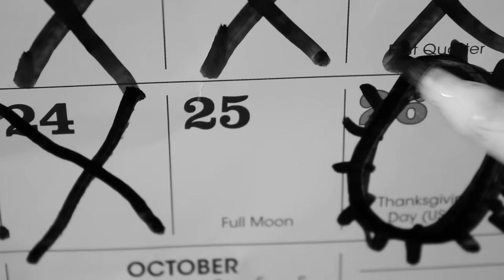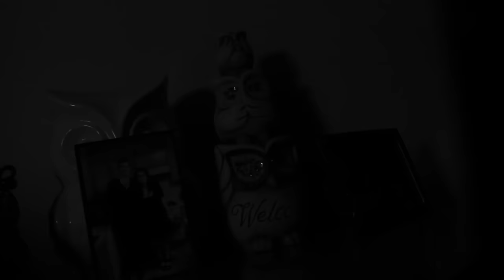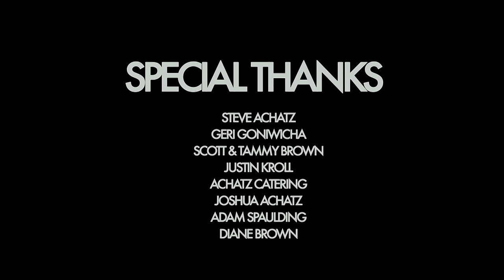The Turkey (Short Film 2015)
Official Selection and Winner of Best Duo at Brooklyn New York's: Bad Film Festival 2016

In the age of ever changing technology, Jim just wants to cook his family a real turkey.

Created By: AV Brown & Tyler Moldovan
Supervising Producer: Joe Cilluffo
Written by: AV Brown (Based on his short story by JAAB Comics)

Cast:
Garrison Brown as Jim
Blake Brown as The Turkey
Tyler Moldovan as The Friendly Farmer
Heather Meacham as Mom
AV Brown as Dad

Filmed in Saint Clair, MI

A To Shibalba Production, 2015